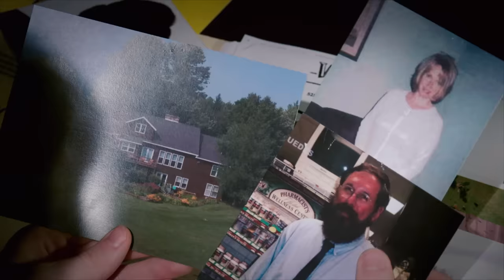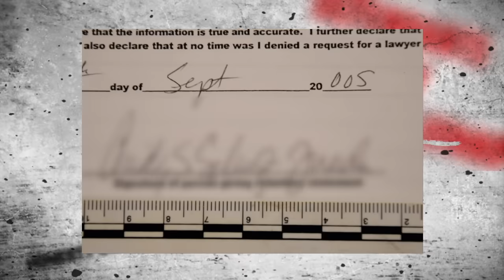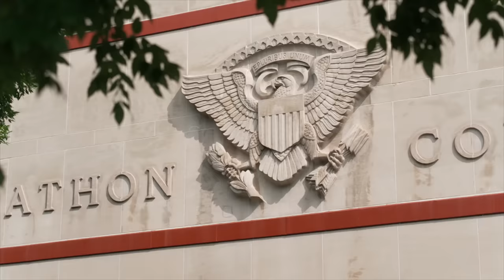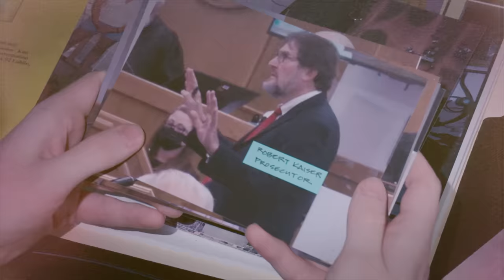Woman Stands Accused 13 YEARS After Husband's Murder | Taking the Stand | A&E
Cindy Shulz-Juedes has decided to take the stand with the hope of convincing the jury she is innocent, and her husband's real killer is still at large, in this clip from Season 3, Episode 10.

“Taking the Stand” tells the story of a crime from the unique lens of the accused as they take the witness stand. Hosted by Dan Abrams, each episode covers everything from first-hand defendant testimony, juxtaposed with the contentious cross examination to the final verdict. There is a reason that taking the witness stand in your own defense is a gamble that very few criminal defendants ever take. In addition to interviews with key members of the investigation, the series features original video from law enforcement, surveillance camera footage, 911 audio recordings, digital forensic evidence and some exclusive interviews and responses from the defendants themselves, to provide an in-depth look at dozens of raw and real cases.